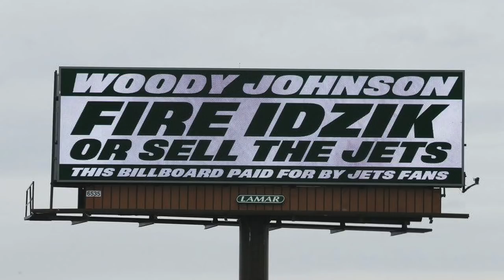New York Jets top 10 draft busts of the 2010s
It was a rough decade for the New York Jets and nowhere was that more evident than their drafting. To be successful you need to build through the draft and the Jets had a lot more misses then hits in recent drafts. In this episode, we take a painful trip down memory lane with the Jets top 10 draft busts of the 2010s.